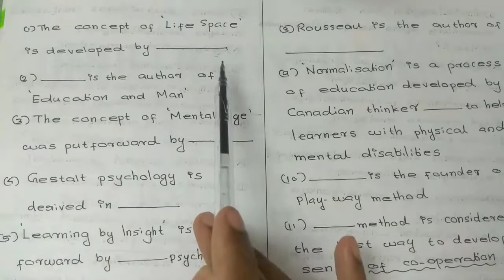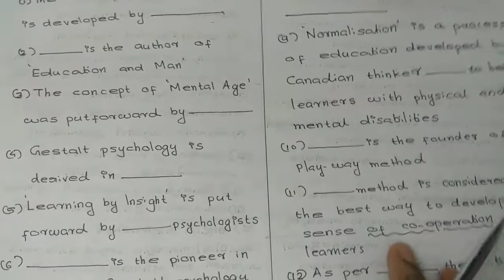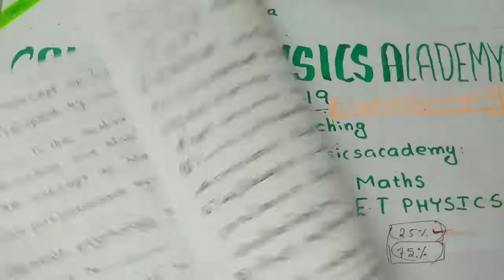KTET Category 3 previous year question papers and answer key||KTET online coaching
Educational video regarding psychology.This video is useful for K.TET category 3 examination